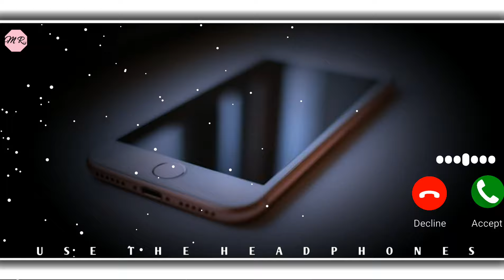ye tera paas aana yu nazre milana ringtone | sad ringtone | sad love ringtone